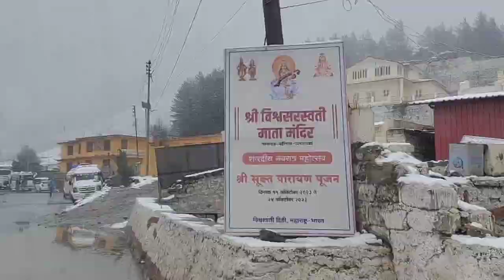bordinather akta sakal ki darun snow fall holo /বর্দ্রীনাথে একটা তুষারপাতের সকাল খুব মজা করে কাটালাম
You can follow me also on

 ​Thank you for your support.